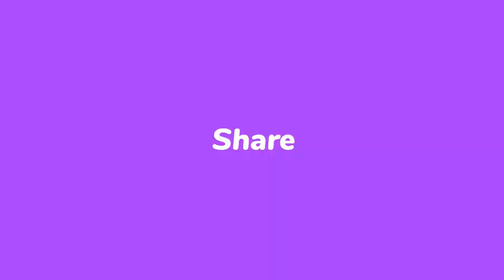Bwa mare/ Stanley Lucas lage VOKAL Don Kato ak Dimitri k'ap di kòman pou KOLONBYEN yo touye Jovenel